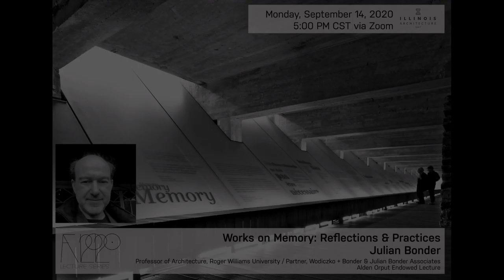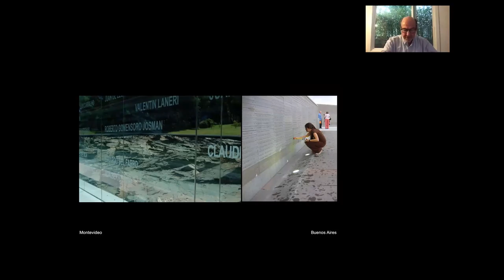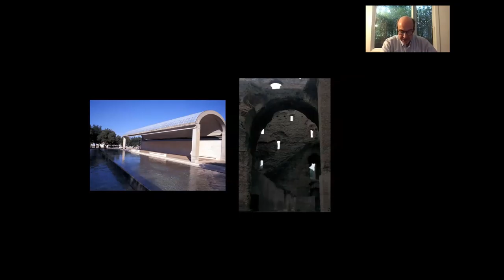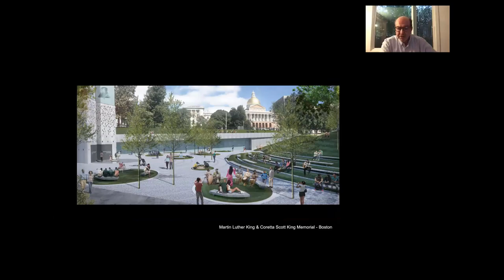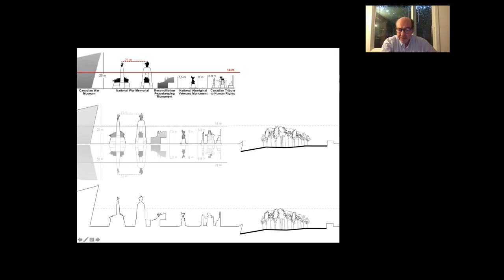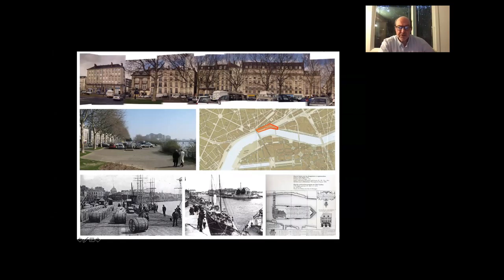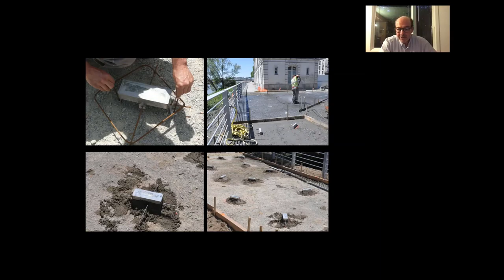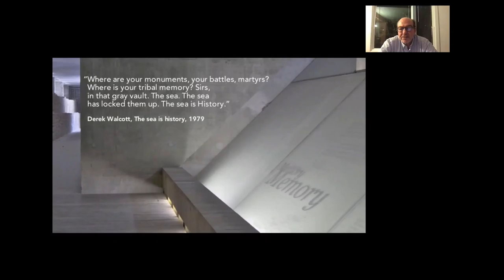Lecture: 9/14/20 - Julian Bonder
Julian Bonder - Professor of Architecture, Roger Williams University
Principal, Julian Bonder & Associates; Partner, Wodiczko + Bonder, Architecture, Art & Design

Lecture Title: "Works on Memory: Reflections & Practices - Memorial to the Abolition of Slavery in Nantes, France"